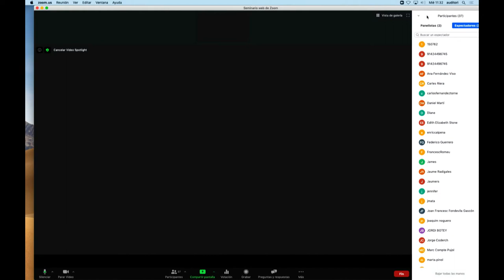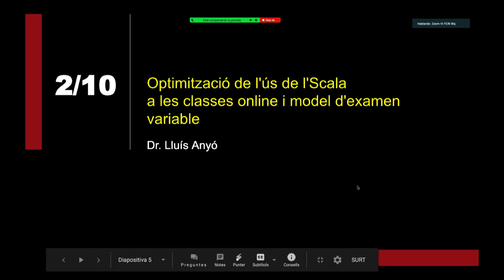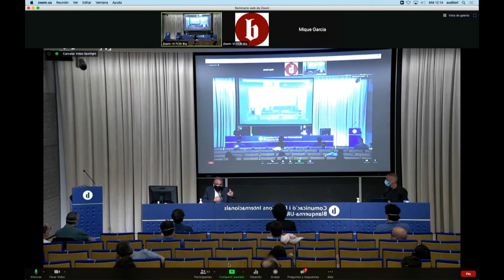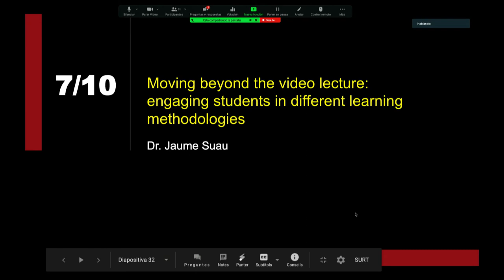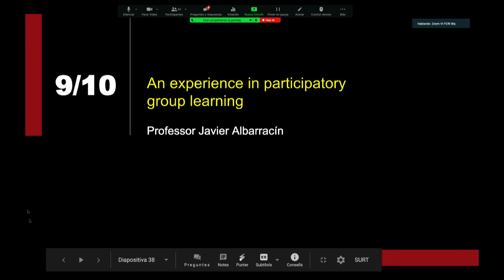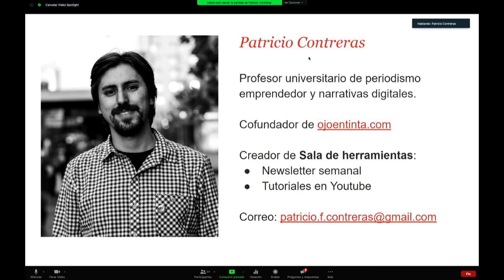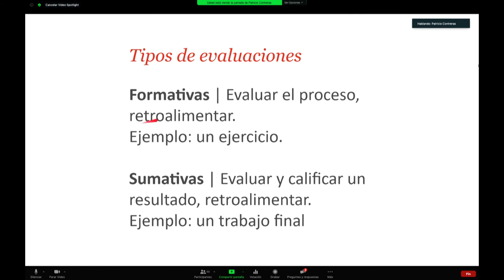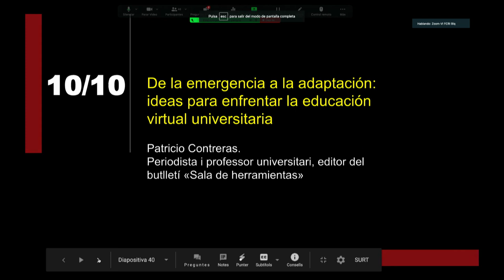Jornada «Bones Pràctiques Docents»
Sessió dedicada a les «Bones Pràctiques Docents». Diversos professors de la casa comparteixen la seva experiència durant els dies de confinament sever i, des de Xile, Patricio Contreras, periodista i professor universitari, ens dona idees per afrontar l'educació virtual universitària, en una conferència titulada: «De l'emergència a l'adaptació».